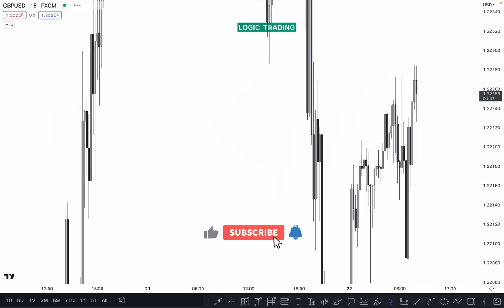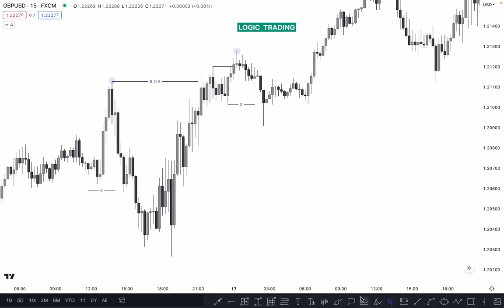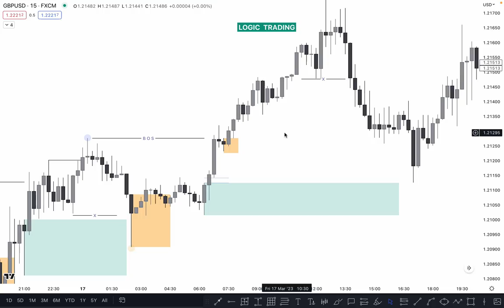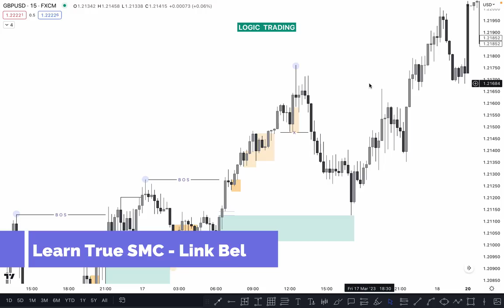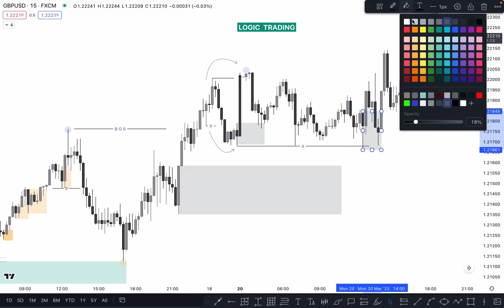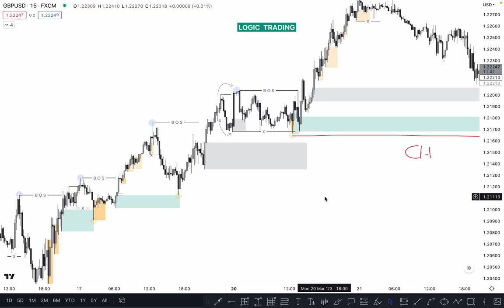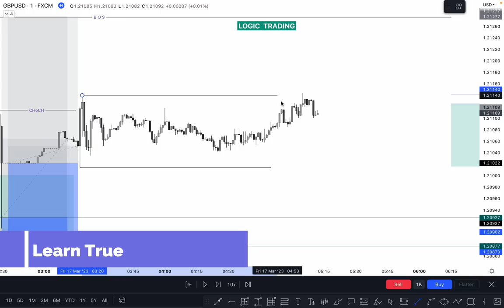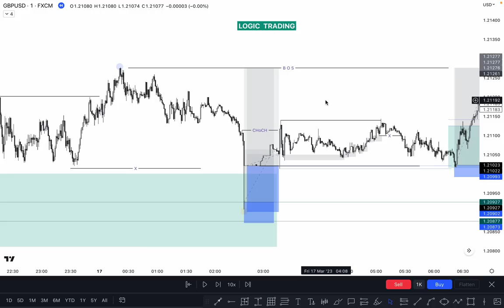Order Block Secret | No one tell you in Details